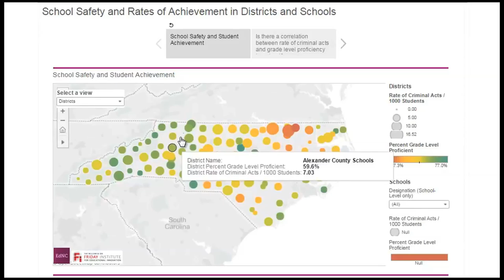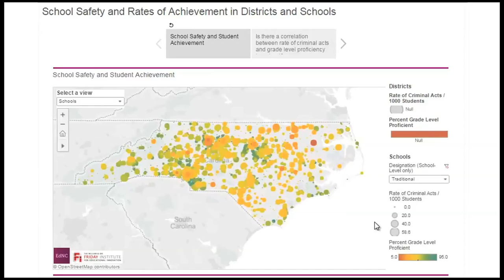Consider It Mapped: Safety and Student Achievement